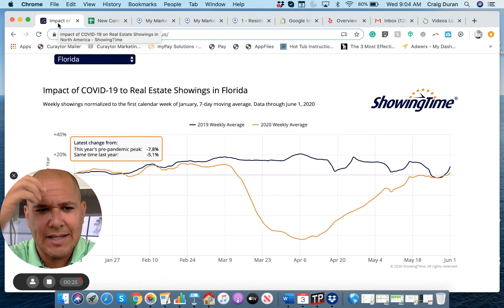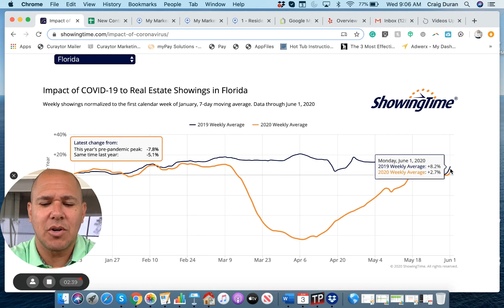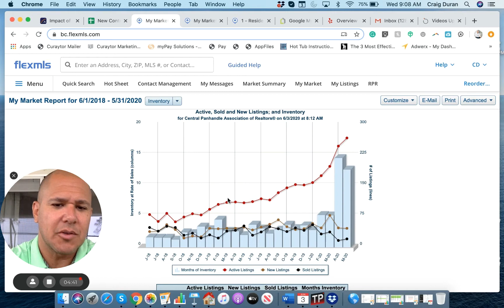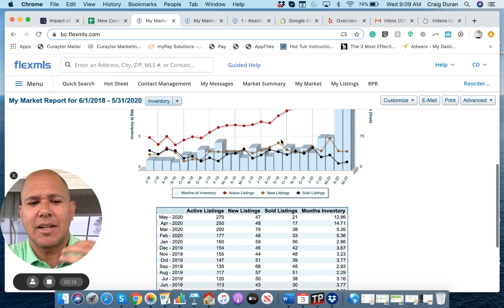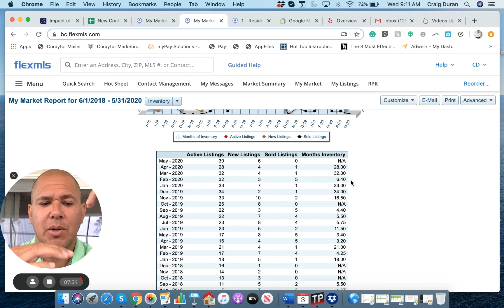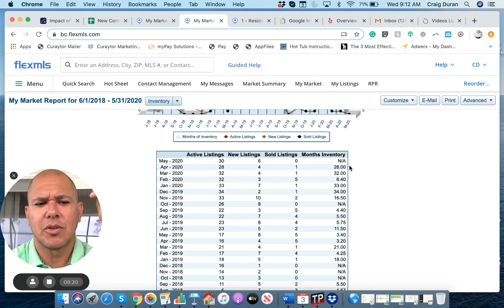Calypso Market Update - May 2020